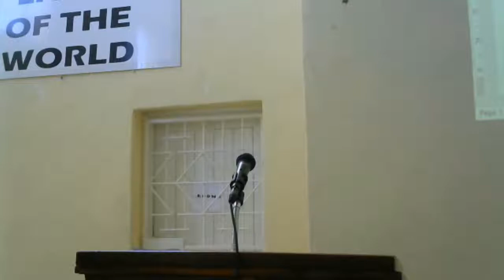Easter Bible Study 19 -04-2019